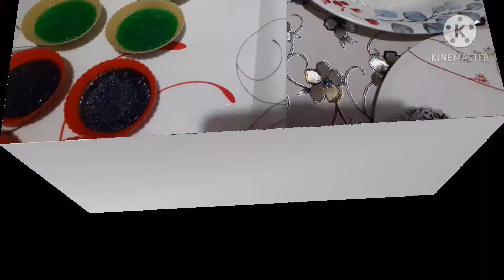"Pitchi pitchi so yummy"